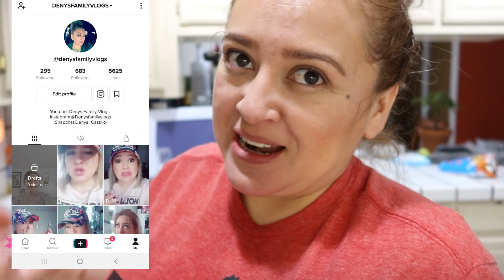La Mejor Salsa Para El Pozole 👍|| Les Enseño Como Hacerla|| Esto Pensamos De Sus Comentarios 😒